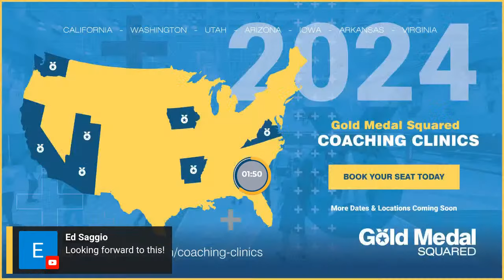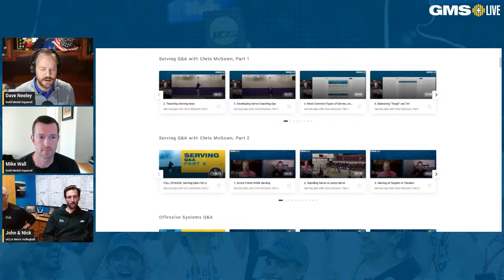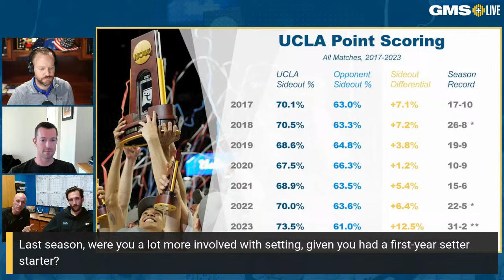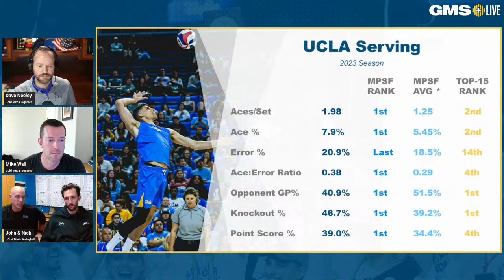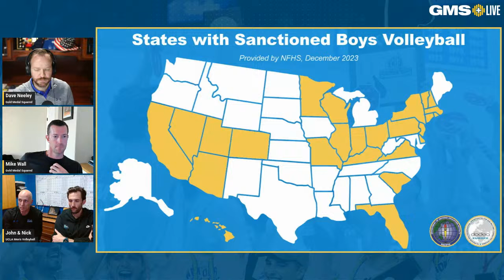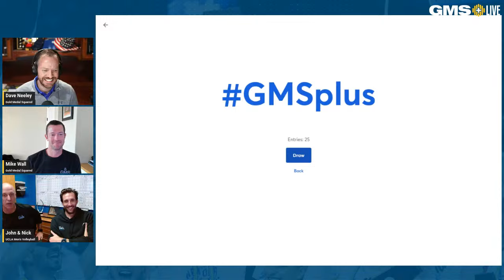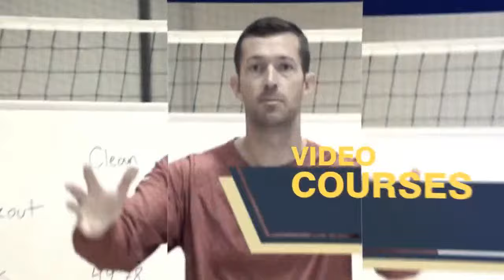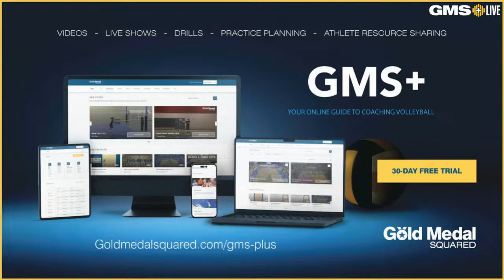What We Love About UCLA Men's Volleyball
This broadcast will feature 3-time National Coach of the Year John Speraw as we take a look at the skills, strategies, and philosophies that resulted in UCLA's 2023 national championship, a season that produced the Bruins' most wins since 1995. Coach Speraw has won four NCAA titles as a head coach - and is the only individual in NCAA history to win a national championship as a player, an assistant coach, and a head coach.

Speraw is also the head coach of the USA men's national team. He'll be joined on this show by USA Assistant Coach Mike Wall and UCLA Assistant Coach Nick Vogel.

As always, we'll be breaking down videos of UCLA's squad, giving away swag, and answering your questions LIVE throughout the show!

Wednesday, December 6th. 5 PM Eastern, 2 PM Pacific.